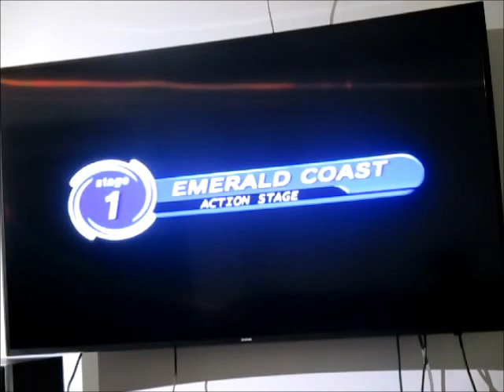Let's Play Sonic Adventure DX - Trial Mode - Emblem's Mission: Part 1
Avant de recommencer du gros scoring, voyons voir les challenge 2 et 3 qu'on nous propose lorsque vous finissez l'aventure de l'un des personnages principaux du jeu. Le Time Trial est plus hardcore que vous pensez. Pensez : Raccourcis!

Lors du challenge à 2 minutes, dernier essai de la vidéo, j'ai décidé de laisser faire le raccourci et tenter d’accélérer un peu plus vite pour arriver avant 2 minutes devant la capsule. Mon meilleur temps avant cela était 2:00:58. Mon meilleur temps de 10 ans est environ de 1:31:xx.

Note : Ceci est un démonstration. Je retournerai sur ce niveau pour  des records plus grand que nature après avoir ramassé tous les emblèmes du Time Trial.